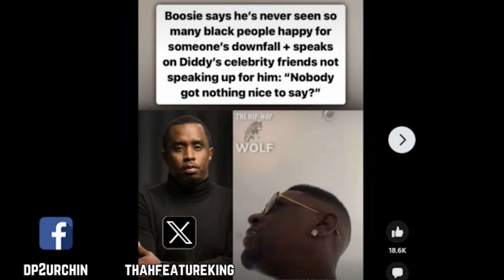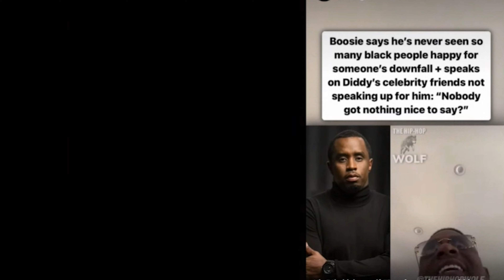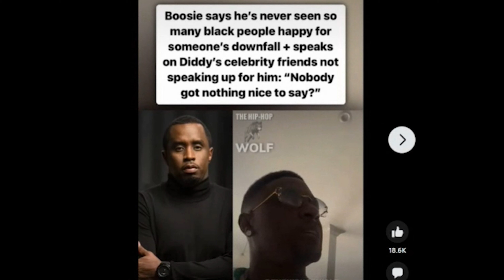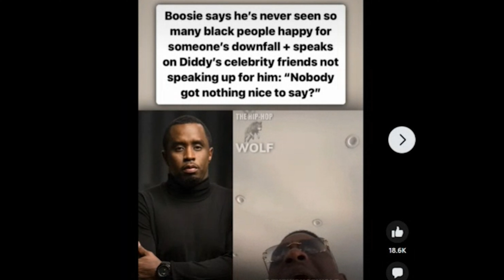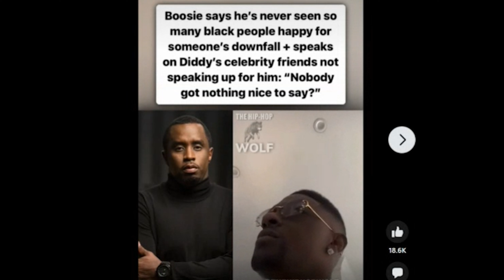I CAN'T AGREE WITH BOOSIE ON THIS ONE!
Thanks in advance and if you have THANK YOU!

All background music in videos on this channel were created and owned by me, unless stated otherwise in the begining of the descriptions.

Mixing, Mastering, Song Enhancements, Radio Edits,
Song Leveling, Song Artwork, Logo's, Business Cards, Billboards and custom t-shirt designs